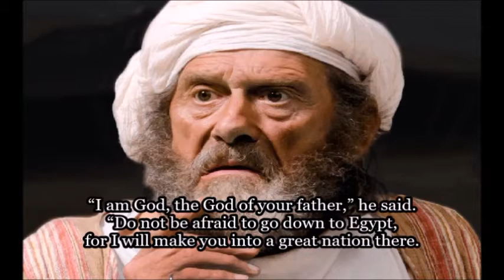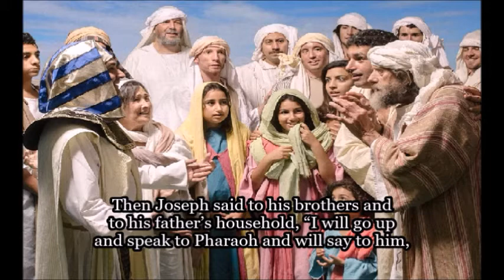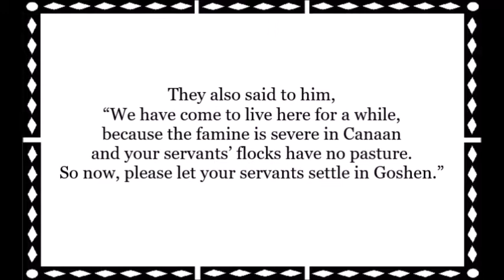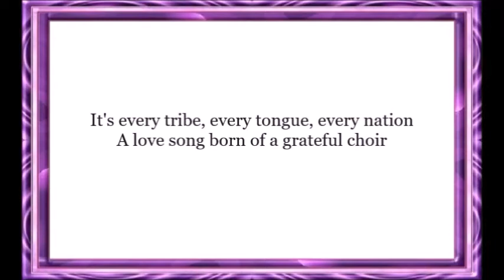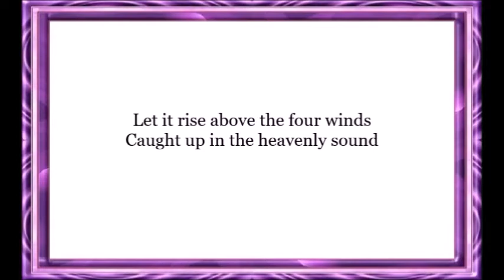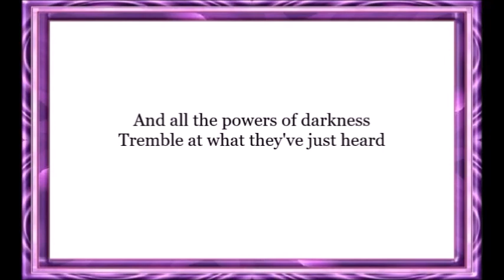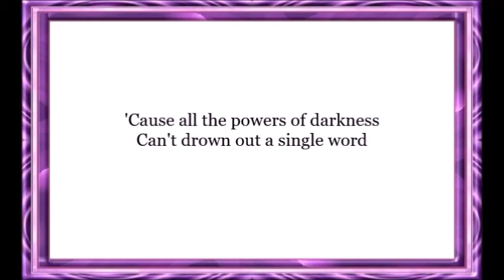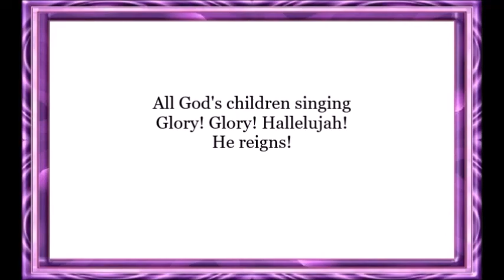Jacob Goes to Egypt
Genesis 46:1-7, 26-34,47:1-12 & hymn "He Reigns"